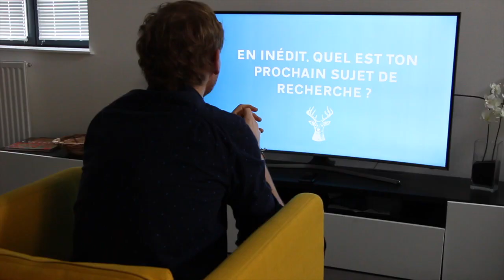IGR'Répond #1 : Julien Lachuer, enseignant-chercheur en Finance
Découvrez Julien Lachuer, enseignant-chercher en Finance, dans IGR'Répond pour vous parler de la recherche.
Pour satisfaire votre curiosité, cliquez sur le lien ci-dessous pour écouter notre podcast avec Franck Moreau et Olga Pakulyak :